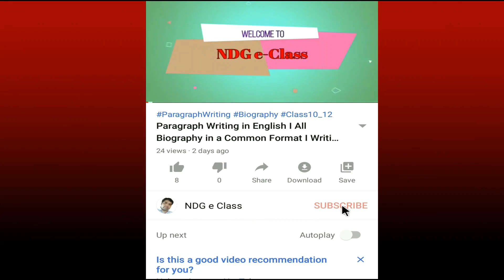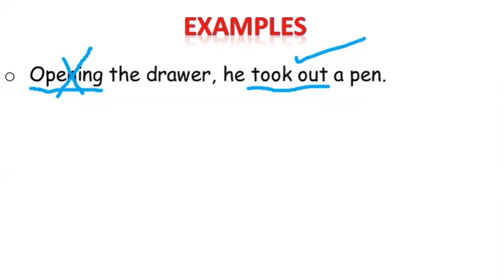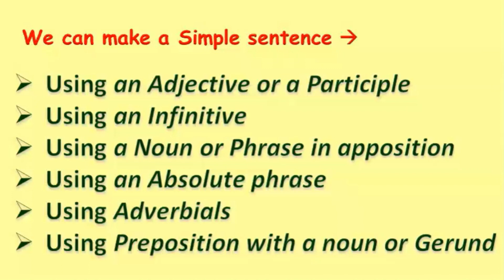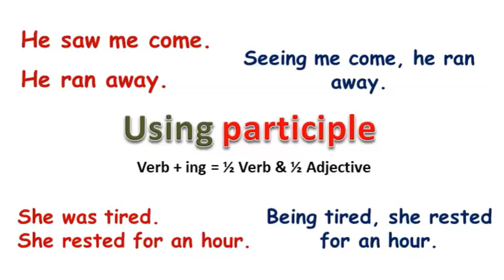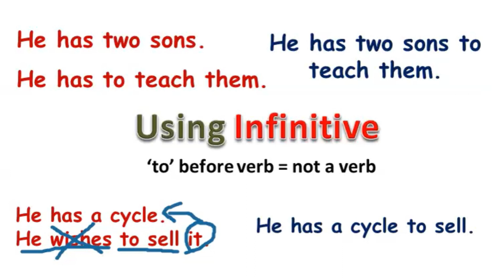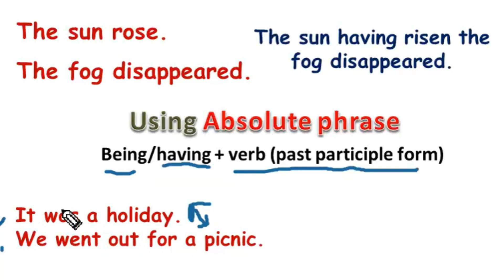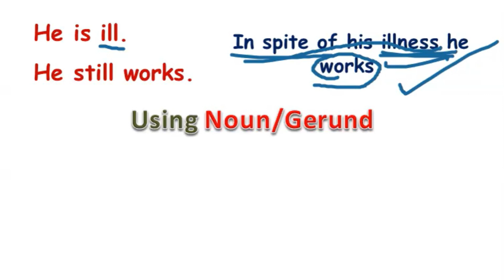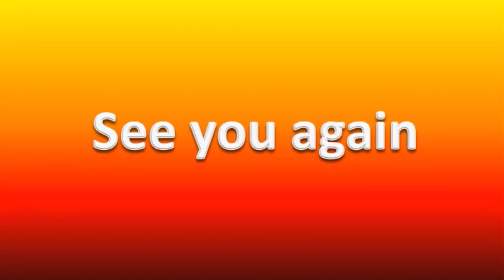Joining to Simple Sentences I Joining of Sentences I English Grammar I For all category of students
Dear viewers,
 In this video of " Joining to Simple Sentences I Joining of Sentences I English Grammar I For all category of students" I try to reveal easy explanation to join sentences to Simple one . This video contains enough example to discuss the complex grammatical element in a very lucid way. This video has been made in Bengali language but you can easily understand the matter seeing the examples on board."Joining to Simple Sentences I Joining of Sentences I English Grammar I For all category of students" is  very important chapter of English Grammar. This video will help the students of all the classes and the job seekers who are preparing themselves for competitive exams.
"Joining to Simple Sentences I Joining of Sentences I English Grammar I For all category of students" is the most significant video of My Basic Grammar Series. The video is not too long. Spend only 10-15 minutes and you will be the master of English Grammar.
You don't need to go to the coaching class to learn English Grammar, Writing . It is now at your home, on your hand.

Mic used : Boya BYM1 Omnidirectional...

Tripod : SKB Mini Flexible Sponge Octopus Stand Tripod Mount for Support All Kinds of Mobile Phone Models Under 5.8 inch (Well fits iPhone 6, 6 Plus 5 5S 5C, S

Follow me in my FB Page : NDG e-Class  @nilendudebgorai
If you are a student you can Join our School Group "Kustar High School (H.S)"